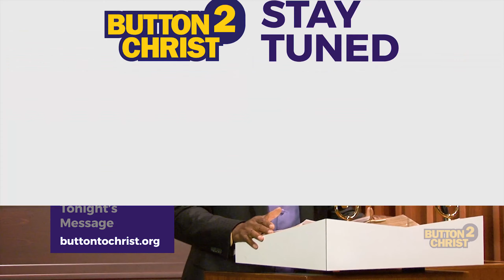The Power of The Word!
In this modern age, Christians are shying away from interacting directly with scripture. They rely on their pastors to do that sort of thing. Yet when it comes to fighting the spiritual battles we have in our lives, we come up short. It's time for us to re-engage with the Word again so we can experience more power in Christ Jesus.